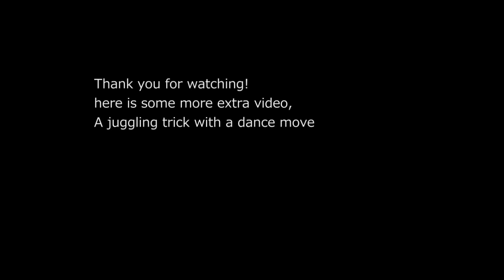juggling session 2012 winter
I and JSK members had nice practice with Morita Tomohiro,